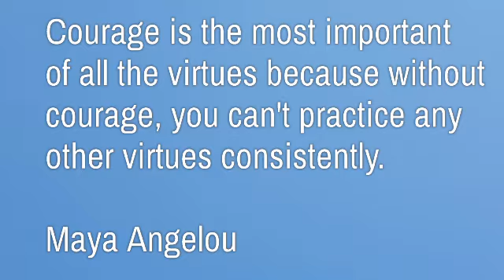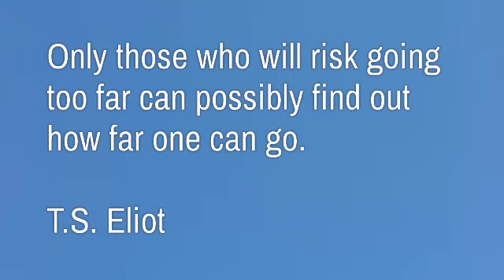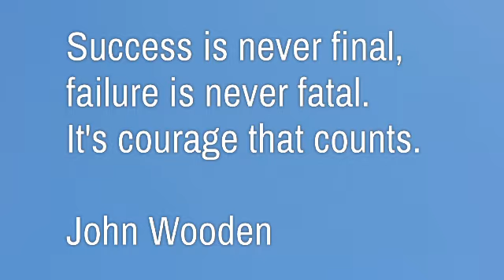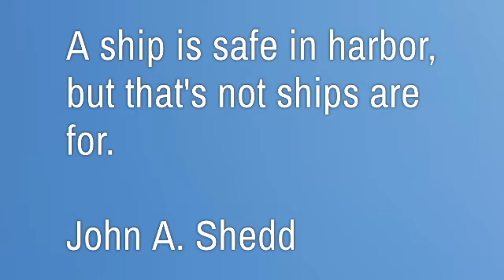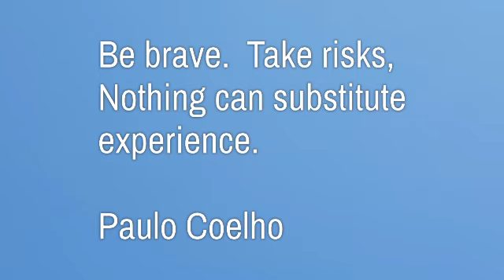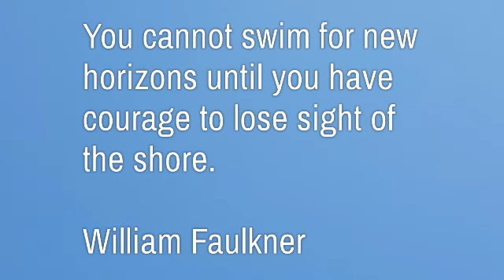TOP COURAGE QUOTES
Inspiring positive thoughts on staying brave